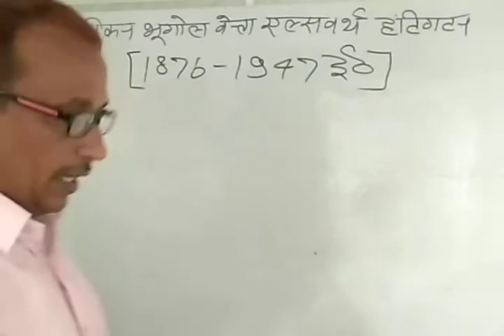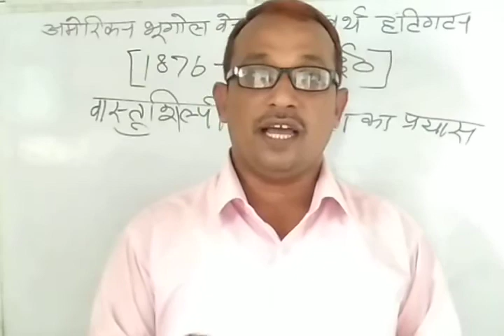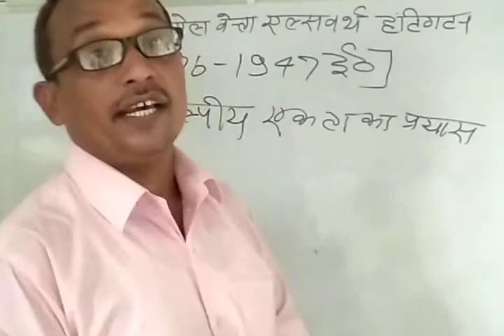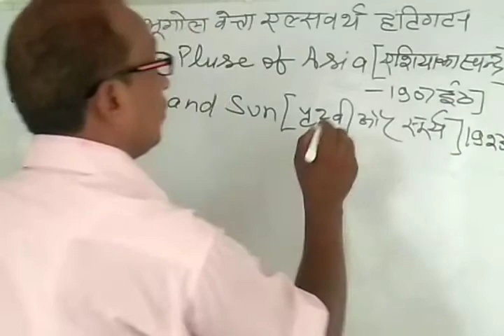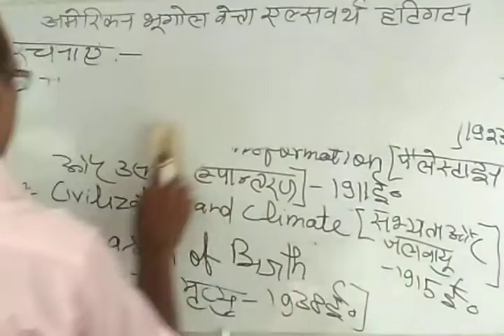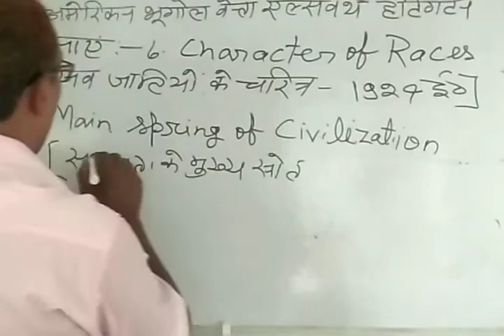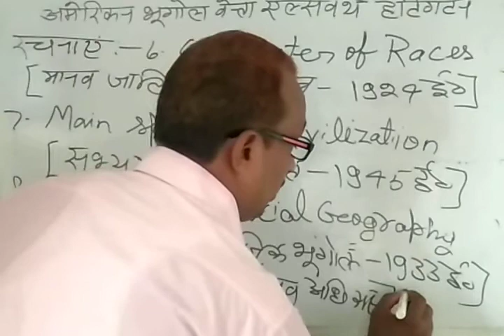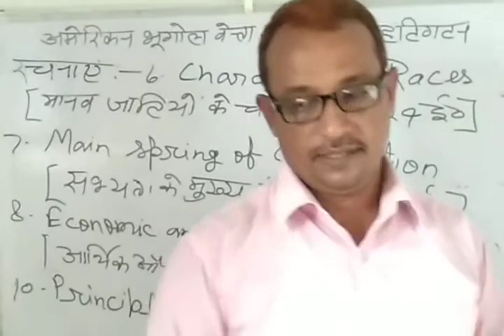American Geographer Ellsworth Huntington Lecture.1.for competition level.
By Dr.Arvind Kumar Pandey